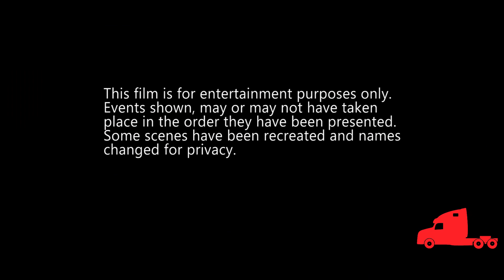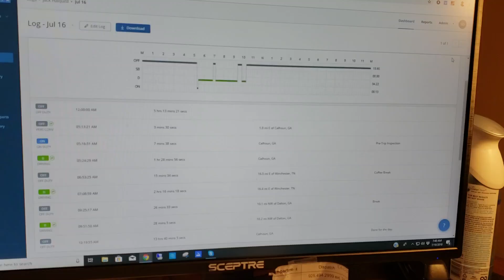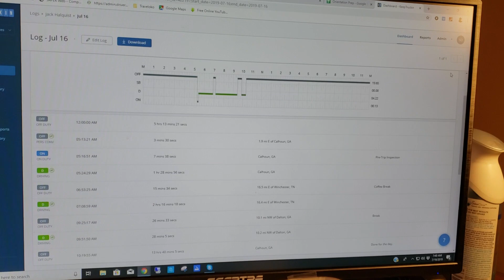Fuel Islands Greatest Mysteries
The Pyramids at Giza, Stonehenge, What Truck Drivers do at Fuel Islands are just some of the world's greatest Mysteries. In Life After Trucking this week we come across one of these as it is actually happening in a short trip to pick up a trailer.